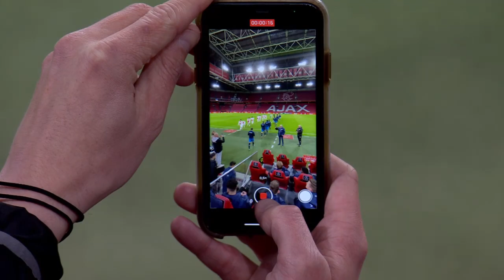Samenvatting Ajax - Excelsior Maassluis (9-0)